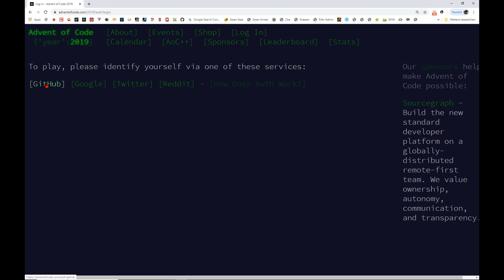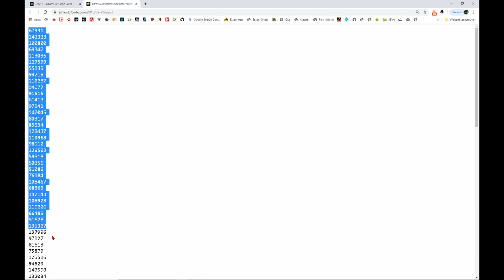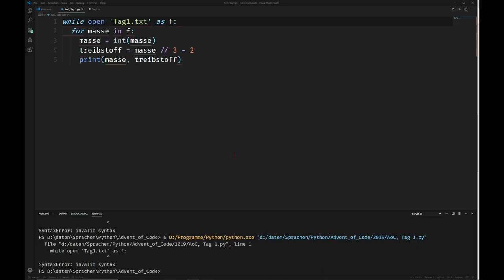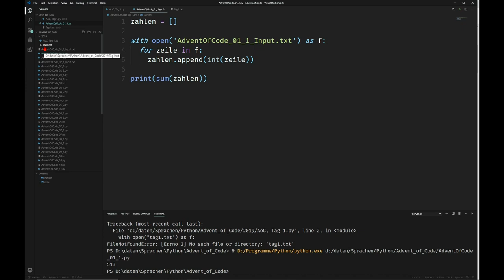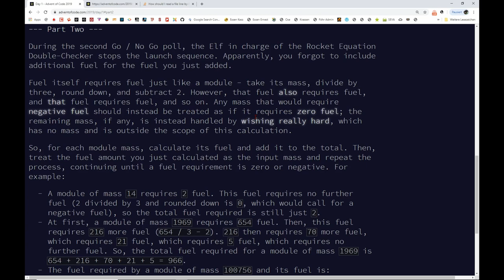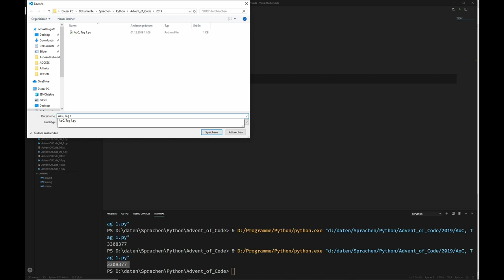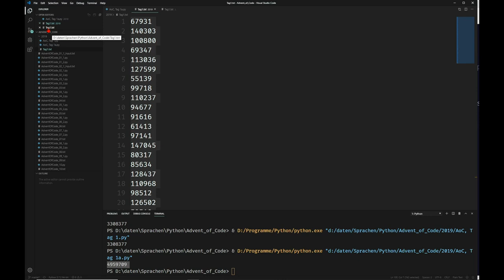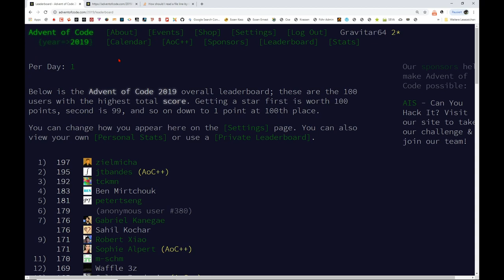Python Tutorial deutsch, Advent of Code 2019, Tag 1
Lösungen in Python 3.7 zu Advent of Code 2019